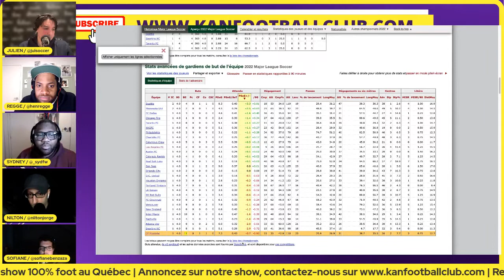Breza, stop ou encore ? Est-ce injuste pour Pantemis..